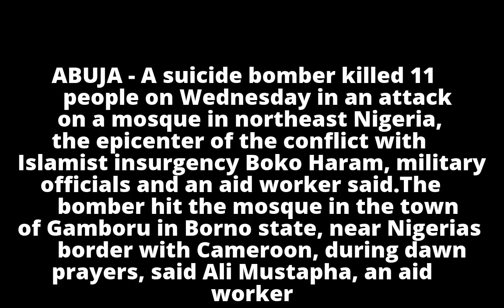Suicide bomber kills 11 people in mosque attack in northeast Nigeria